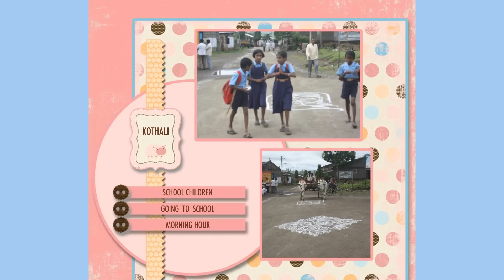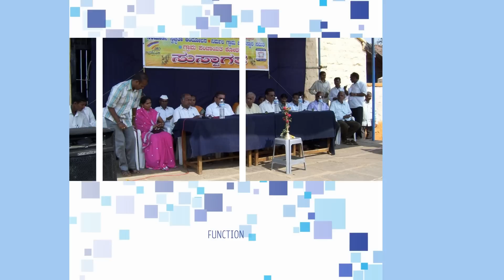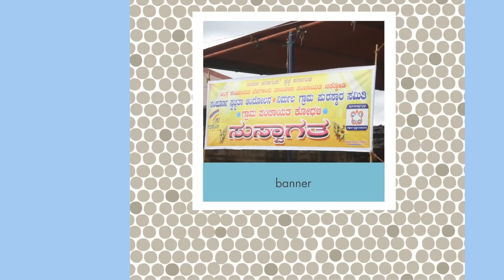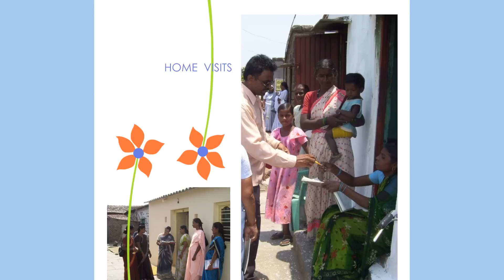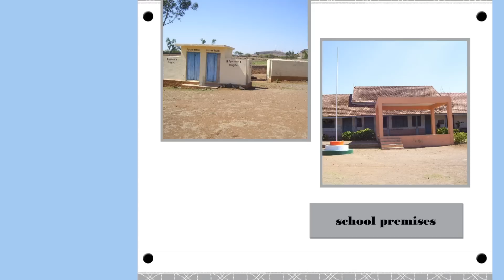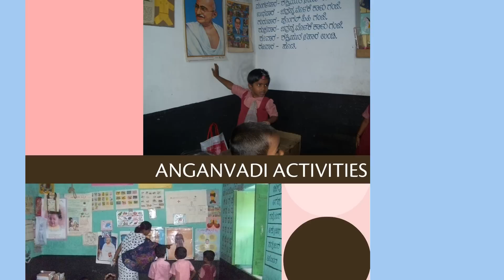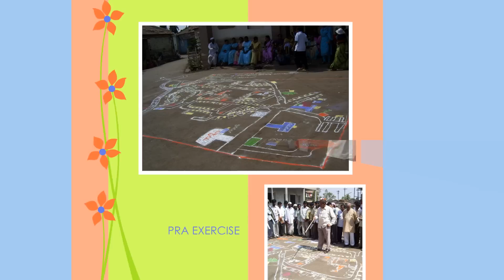kothali nairmalya video.mp4